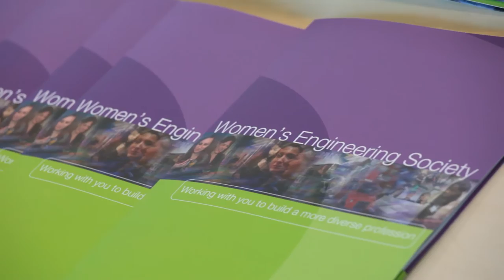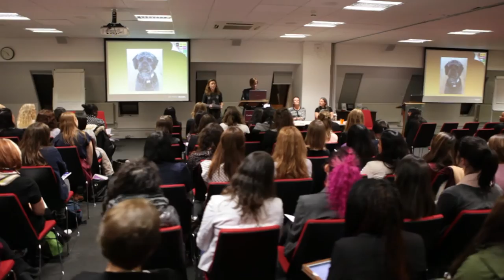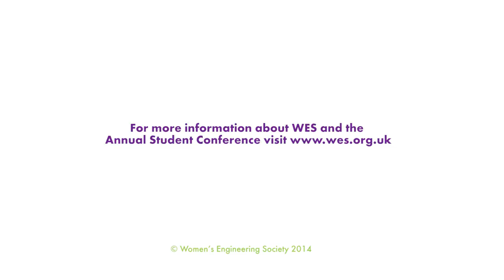WES Student Conference 2014 Highlights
Women's Engineering Society Student Conference Engineering Inspiration 2014